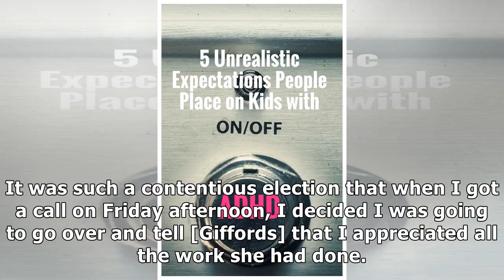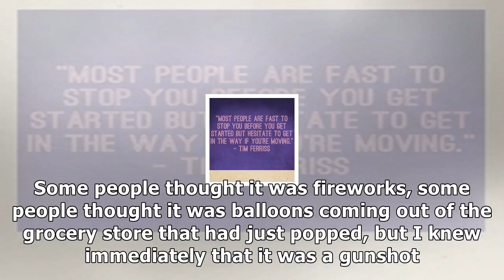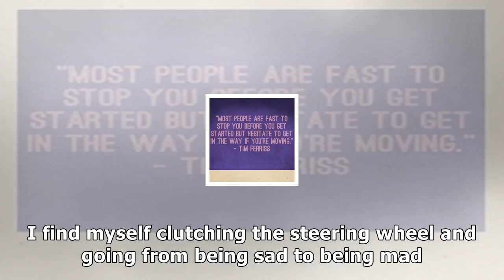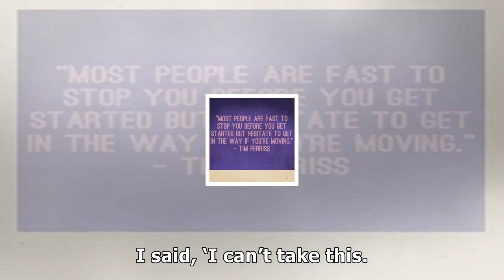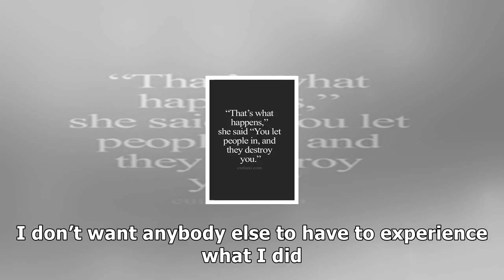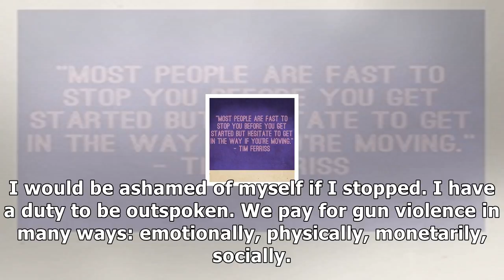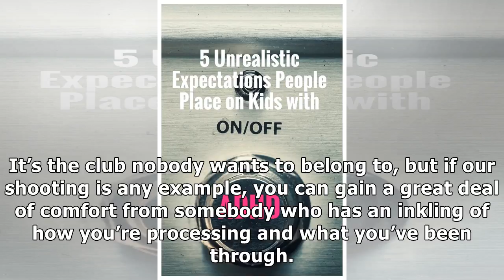"when people tell you to move on, they are being unrealistic."